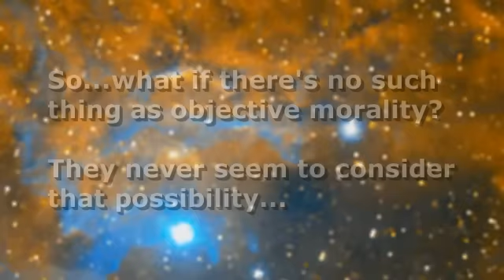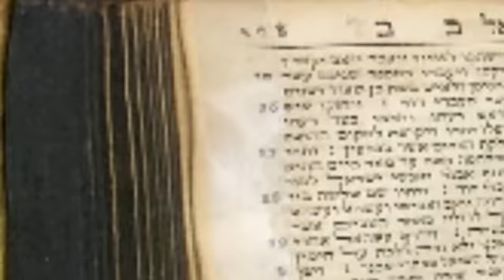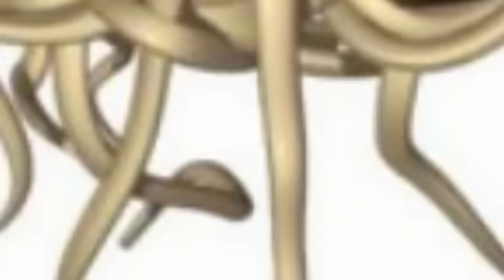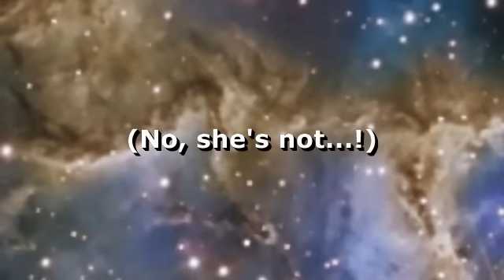Logic Alone Cannot Prove God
Far too many theists have tried to argue that god exists without providing any empirical proof, as if existence could be proved simply by logic alone. Just because something MIGHT exist doesn't mean that it DOES exist, no matter how logically you can show the possibility.

...and god is hardly likely AT ALL. Yet somehow, theists seem to think that these kinds of arguments ought to be convincing. They're not, and this vid addresses that.